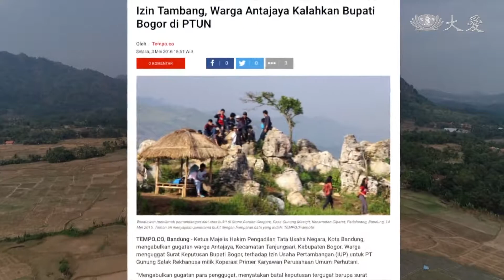經濟開發與環境永續的拔河...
經濟的開發，與土地的永續發展，常常是利益的拔河，印尼卡納佳山，政府規畫為礦區的開採地之一，世世代代在山區生活的農民，已經感受到泉水越來越少，種植面積也快速減少當中，深怕自己的家園，就此毀滅。

20年前，這裡是我玩的地方，我放牧的地方，也是父母們要去農園經過的路，這邊曾有幾棵大樹，開礦者聲明，他們從未砍過任何一棵樹，但這邊曾經是居民的種植園。

艾爾翁安達加亞村民：「居民們所擔心的是，如果他們的農地也被挖了，他們的生計來源將喪失，因為看到在茂物，山區開採礦石的實例，大部分的居民，都喪失經濟來源，所以當地居民們也有同樣的擔憂，如果他們依賴生存的山丘，或山脈繼續被破壞，擔心將來他們也會犧牲。」

艾爾翁安達加亞村民：「經濟，生活，水源，都是一代又一代傳下來，水源的話，住在這山裡的居民，不曾有人挖過井水，因為都是由山上的泉水供給。」

艾爾翁安達加亞村民：「但從其總體規畫案來看，這七座山將被徹底摧毀，可想像得到的後果，業者將破壞，占地面積約800公頃的七座山脈。」

艾爾翁安達加亞村民：「對於這裡的農民來說，這就像是世界末日，因為無論是稻田還是耕地，這裡有近3,500個家庭，依賴農業謀生，這都互相牽連，田地需要泉水來灌溉，如果沒有山脈，水脈，我十分肯定，他們無法在田地進行耕種，根本無法想像會造成那些損失。」

苛莉思蒂安公正基金會成員：「法律可以被居民使用，作為抗爭的工具，並鞏固自身的權益，但往往法院的判決，仍然會保護有勢力者犧牲居民的權益，並且很容易用法律來對付居民。」